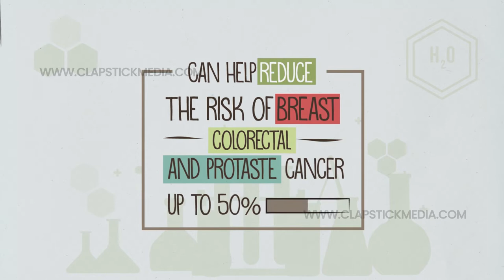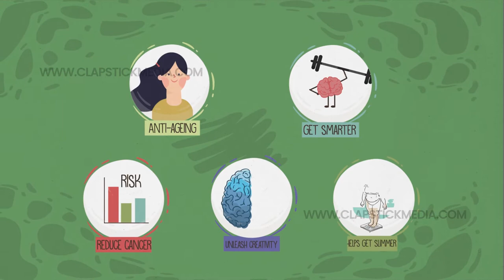E-commerce - Green Tea Explainer Video - Health Diet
E-commerce client with niche in Green Tea, required video for marketing and on website showcase. The topic being totally based on health benefits & nature, required us to come up with a abstract new style. A style which would give a herbal, natural feel.